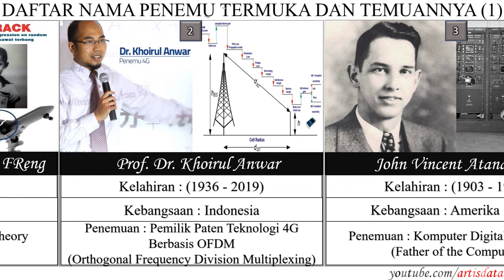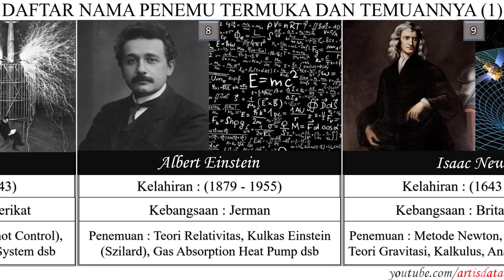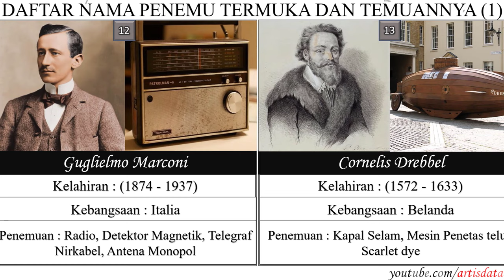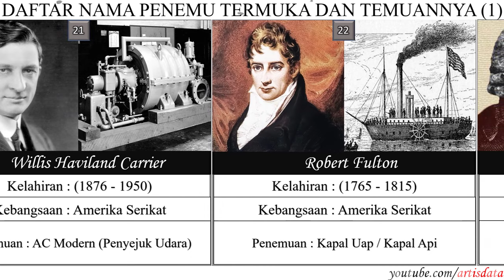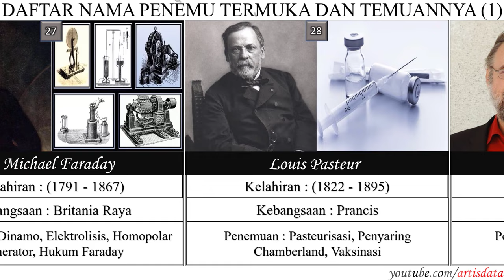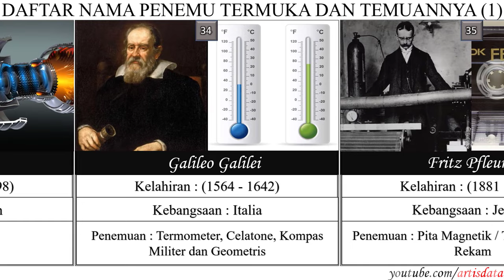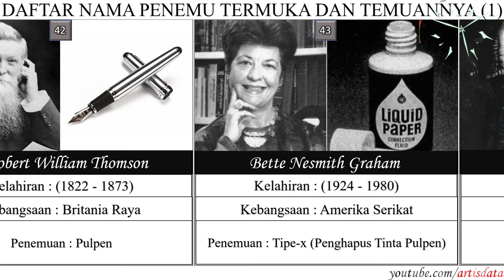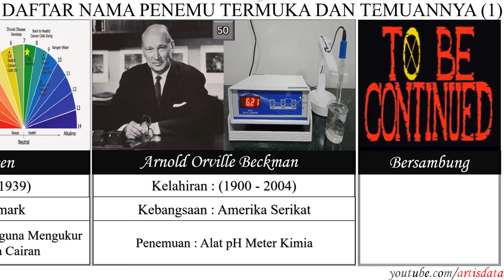DAFTAR PENEMUAN YANG BERHASIL MENGUBAH DUNIA PART 1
Inilah daftar penemu terkemuka dan penemuanya yang berhasil mengubah dunia